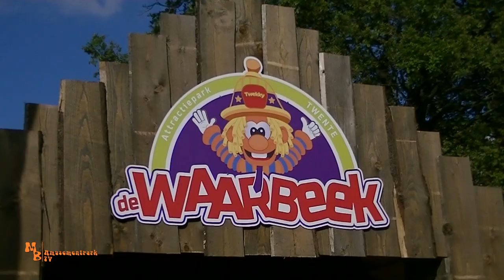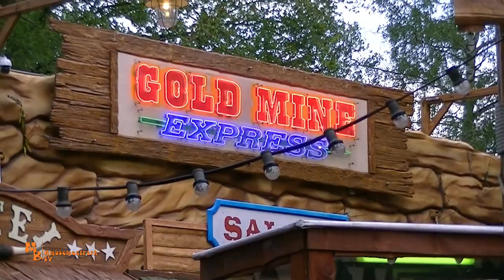De Waarbeek 2020 // Parkvideo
Moin!
In diesem Video besuchen wir den kleinen Niederländischen Familienpark De Waarbeek bei Hengelo. Dieser Historische Park bietet viele Karussellklassiker, wie den Hully Gully, eine Raupenbahn, die Swinging Mill und noch vieles mehr. Hauptgrund vieler Achterbahnfans, diesen Park einen besuch abzustatten, ist sicherlich die in den 30er Jahren erbaute Stahlachterbahn "Rodelbaan". Die älteste sich noch in betrieb befindliche Stahlachterbahn der Welt. Uns hat die Bahn richtig gut gefallen und sie fährt, für ihr alter, überraschend sanft über Berg und Tal. Viel Spaß bei unserem Video aus De Waarbeek 2020.

4bit Games by Sascha Ende